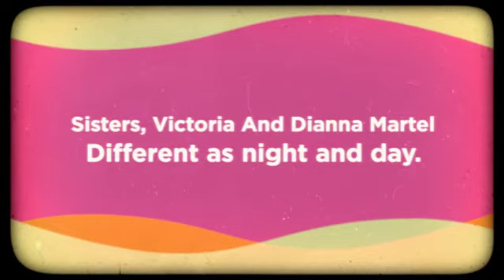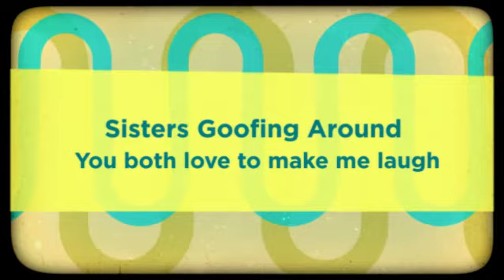Sisters! Two of a kind, but yet different as night and day.